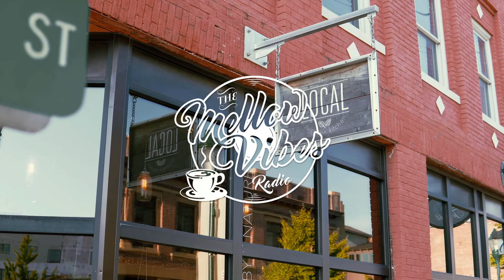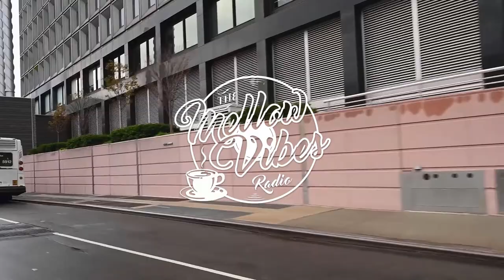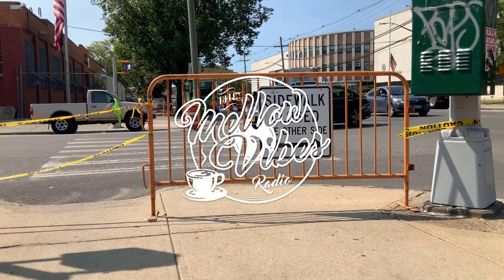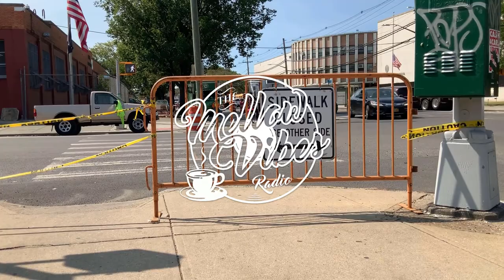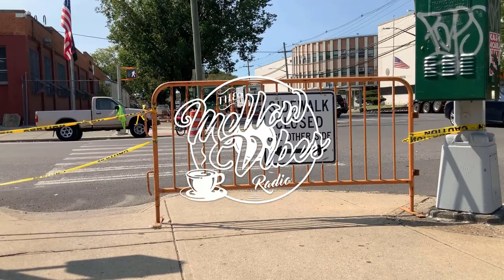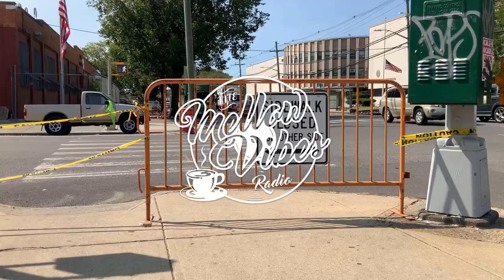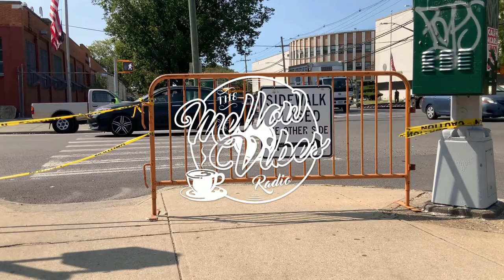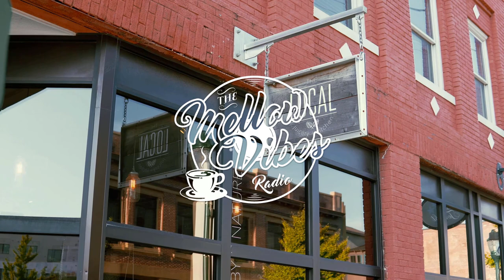City Travel - Acoustic pop playlist by Victor Lundberg (Dayon) | 1h Epidemic Sound | NYC vlog music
Best of Victor Lundberg (Dayon)! This music compilation has been uploaded in cooperation with Epidemic Sound’s Music Ambassador Program.

Enjoy the big city vibes with this 1 hour Epidemic Sound calm acoustic pop playlist, with 17 of the best songs by Victor Lundberg (a.ka. Dayon) including In Bloom, Where We Started, I Fall, What I Really Feel and many more!

Use this playlist to relax and chill out, or maybe as background music for your next SF or NYC vlog!

00:00 Victor Lundberg feat. Matt Bloyd - I Want You to Stay
03:16 Victor Lundberg - Deep and Abiding
06:19 Victor Lundberg - I'm Not over You
10:14 Victor Lundberg - I Fall
13:36 Victor Lundberg - Grown Apart
16:52 Victor Lundberg feat. Robin Öman - For Someone like Me
21:13 Victor Lundberg - In Bloom
24:45 Victor Lundberg - Showed Me How to Heal
28:53 Victor Lundberg - It Will Be Fine in the End
32:25 Victor Lundberg feat. Steven Ellis - Best For You
36:07 Victor Lundberg - Where We Started
40:20 Victor Lundberg - I Did It All For You
43:20 Victor Lundberg - The Only One For Me
46:43 Victor Lundberg feat. Novou - Scattered in the Wind
49:53 Victor Lundberg - Weak In The Knees
53:40 Victor Lundberg - What I Really Feel
57:19 Victor Lundberg - Tell Me Should I’ve Known

• These Epidemic Sound Victor Lundberg songs are not copyright free.

✅ We try to make absolutely sure that we have all approvals to use all audio and visual media featured in our videos. Thank you!